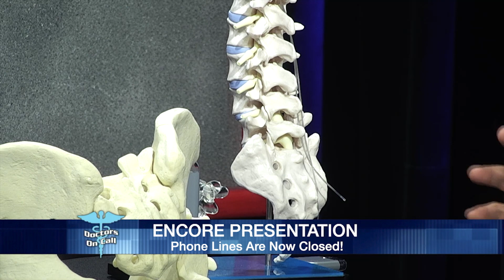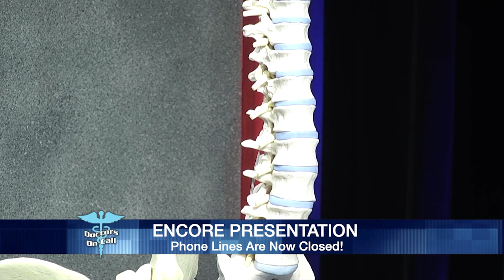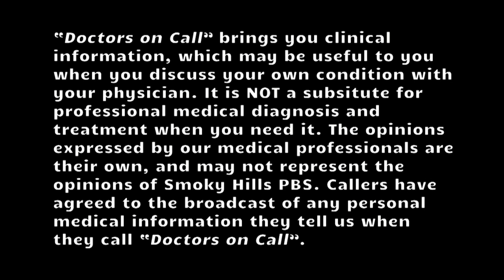Doctors on Call - Pain Management Continued (Ep1810)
On this episode of Doctors on Call we continue our discussion about Pain Management with Dr. Bell Razafindrabe from Pain, Spine & Rehab in Great Bend, KS. Doctors On Call is a live viewer call-in show. This Smoky Hills PBS production features Kansas doctors and health care professionals talking about health-related topics.

Doctors on Call is a call-in program featuring medical professionals from Kansas discussing & answering questions on a variety of medical topics. It brings you clinical information, which may be useful to you when you discuss your own condition w/ your physician. It is NOT a substitute for professional medical diagnosis &  treatment. The opinions expressed by medical professional are their own.